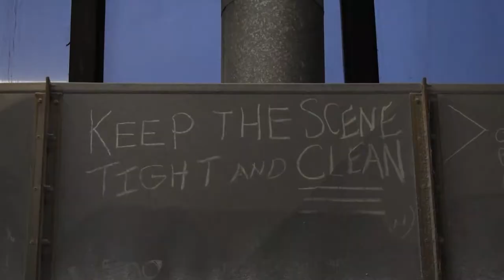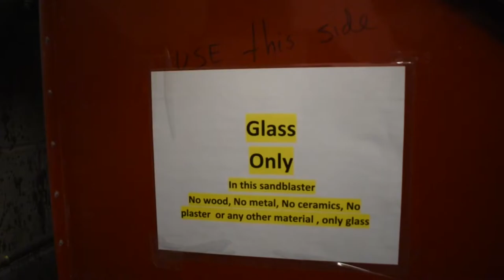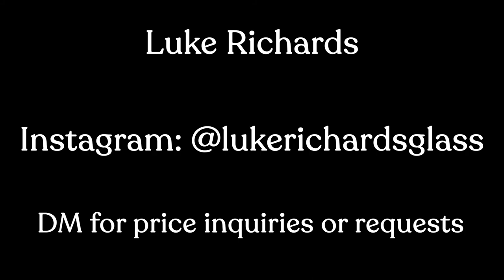Luke Richards: The Art of Glass Blowing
Follow Luke on Instagram! @lukerichardsglass

Luke Richards is a 21 year-old glass blower from Keene, New Hampshire. He's been around the country to perfect his craft, and is currently teaching glass blowing at Hartwick College in Oneonta, New York. Luke's pieces are entirely hand crafted, and showcase the insane amount of dedication, repetition, and attention to detail it takes to pursue this form of art.